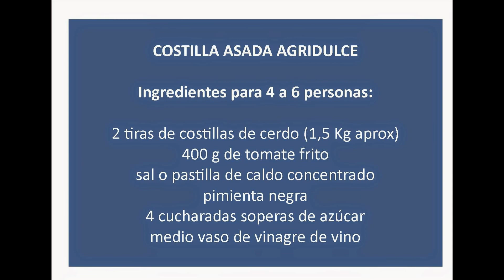Costilla asada agridulce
Batidora de varillas para bizcochos y pan Receta muy fácil de costilla asada.  Más recetas en.